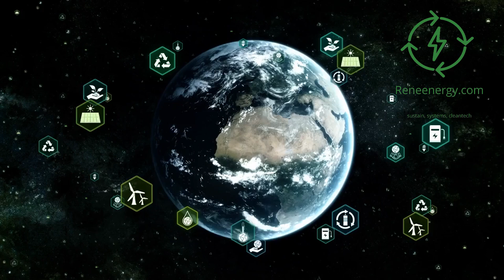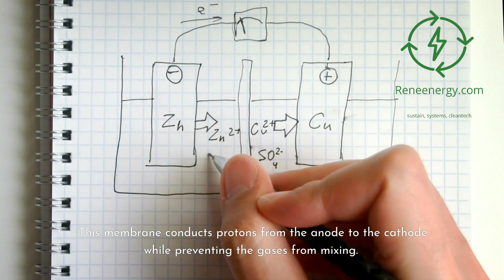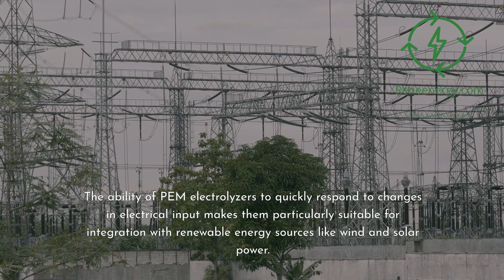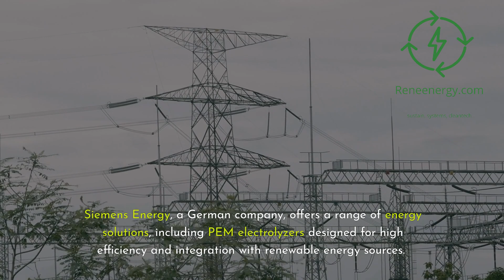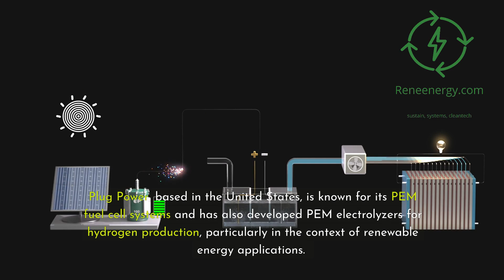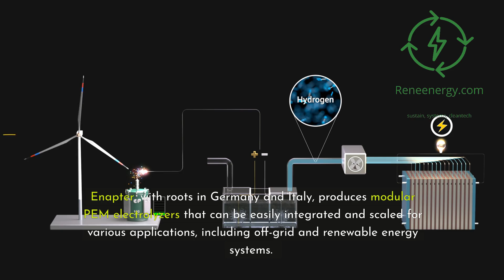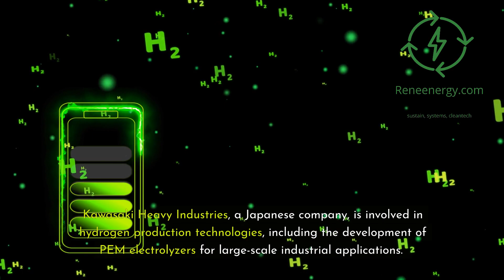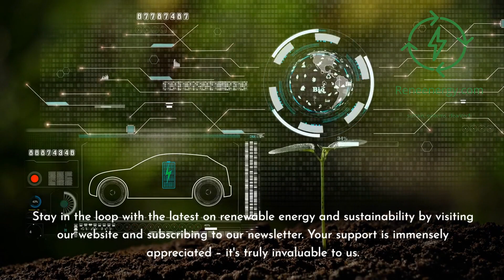Meet the Innovators Powering the Hydrogen Economy with PEM Electrolyzers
Welcome to ReneEnergy.com! In this video, we dive into the fascinating world of PEM electrolyzers and the key players driving this innovative technology forward.

Learn how PEM electrolyzers work, their essential components, and their role in producing clean, high-purity hydrogen. Discover the top companies leading the way in PEM electrolyzer technology, including ITM Power, Proton OnSite, Siemens Energy, Cummins Inc., Thyssenkrupp Uhde Chlorine Engineers, Plug Power, McPhy Energy, H-Tec Systems, Giner ELX, Enapter, Ballard Power Systems, AREVA H2Gen, Kawasaki Heavy Industries, and Mitsubishi Power.

These industry leaders are driving the growth of the hydrogen economy and the transition to sustainable energy sources. If you're interested in clean energy and the future of hydrogen, this video is for you!